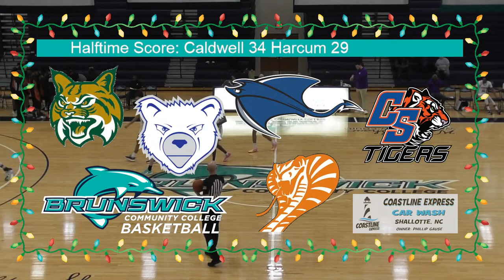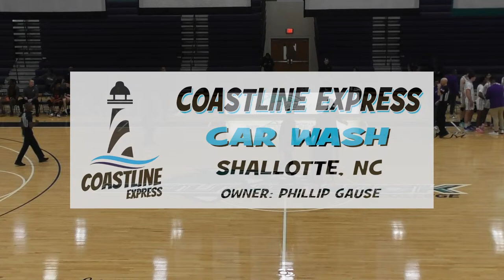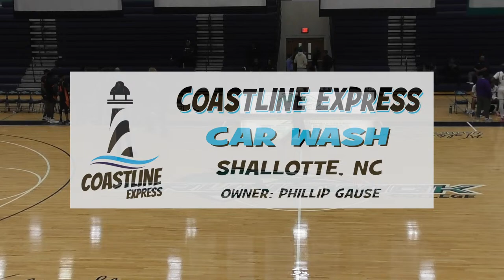Caldwell CC vs Harcum (Brunswick Holiday Classic)